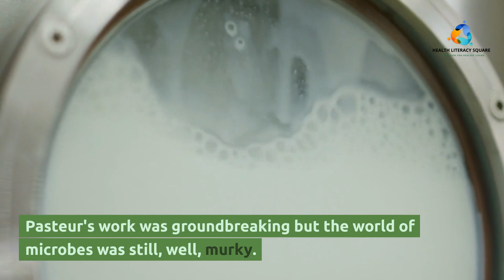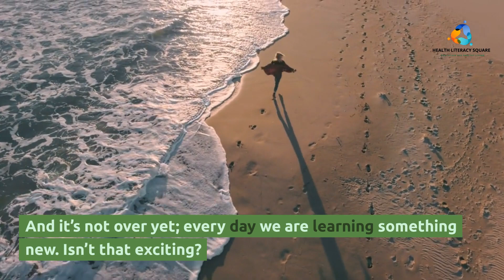Microscopic Mysteries: The Epic Saga of Germ Theory Unveiled!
Description:
Dive into the captivating world of germ theory with us! From the early misconceptions about diseases to the groundbreaking discoveries of scientists like Antonie van Leeuwenhoek, Louis Pasteur, and Robert Koch, we'll unravel the mysteries of the microscopic world. Join us on this journey through time, as we explore how our understanding of diseases has evolved and how it continues to shape the world of medicine today.